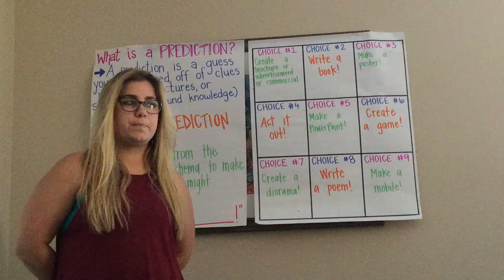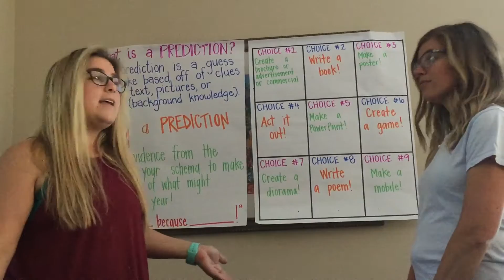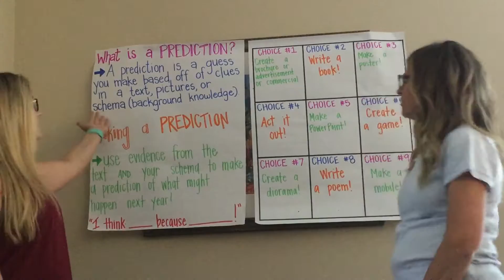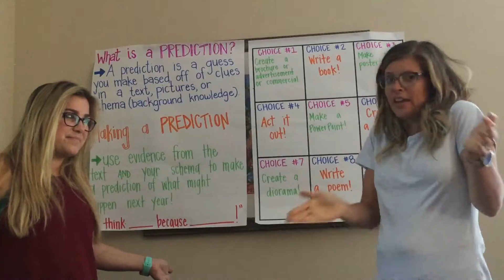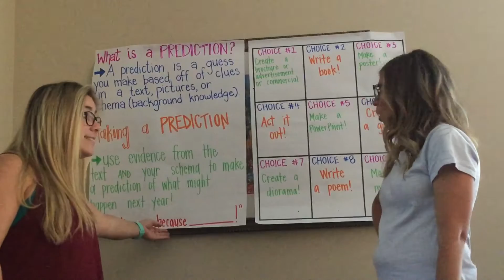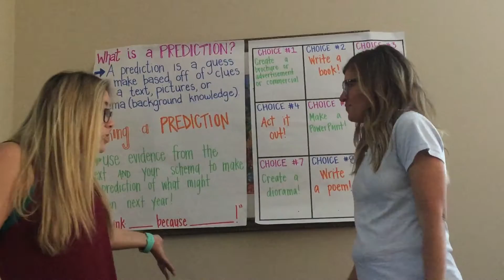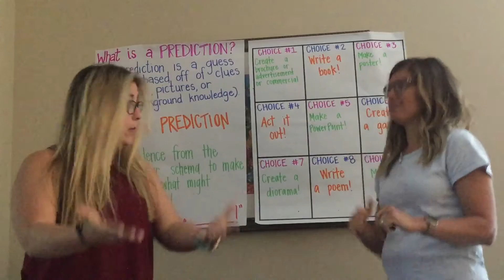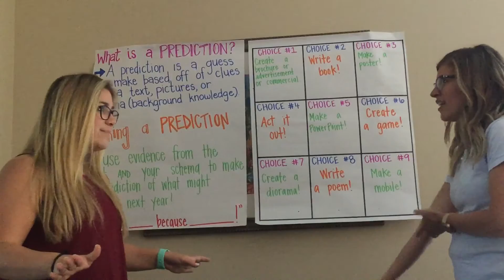3rd Grade Predictions